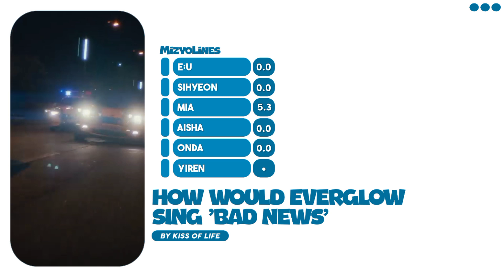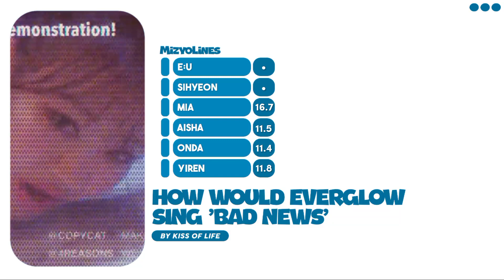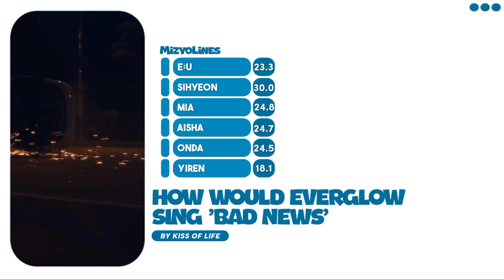(COLLAB BY @me_zyw) How Would Everglow Sing 'Bad News' By Kiss Of Life